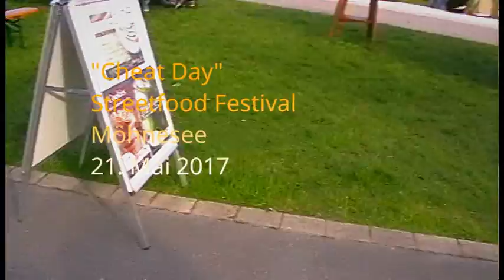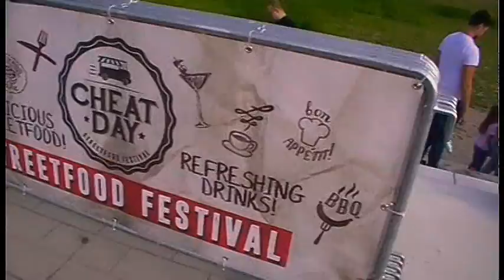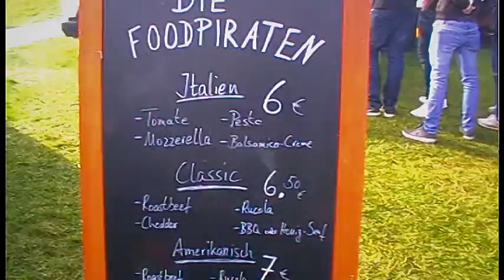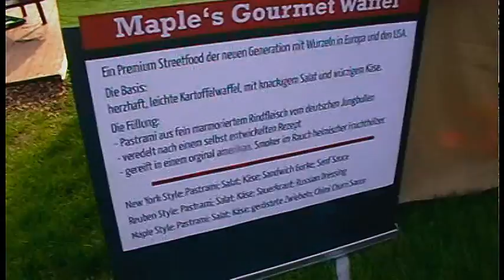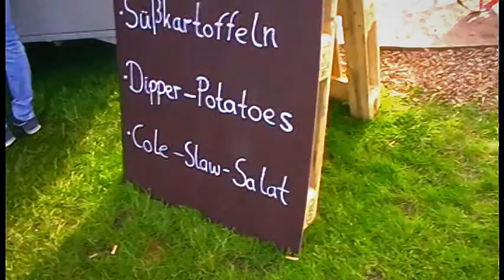Cheat Day - Streetfood Festival am Möhnesee - 21. Mai 2017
Ich war dort. Ich habe dort nach dem ich gegessen hatte einen Rundgang angetreten. Dort habe ich alle Stände einmal gefilmt. Die Burger waren richtig gut.